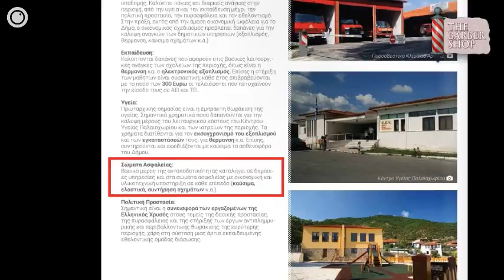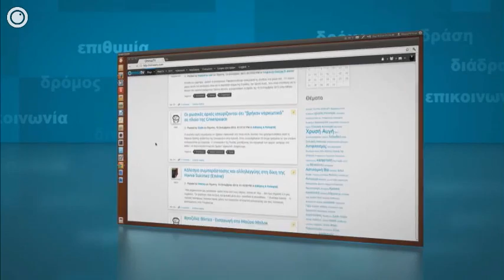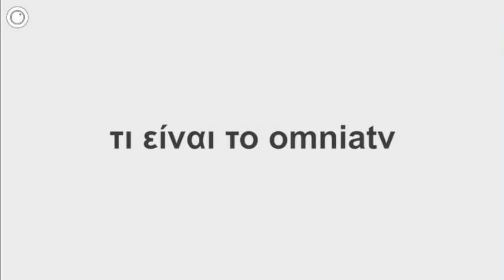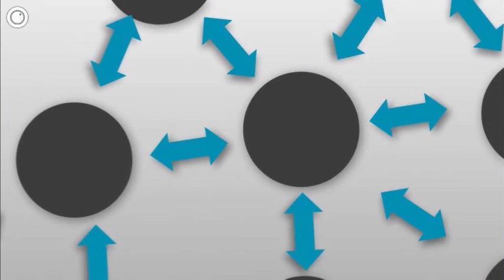The Barber Shop | Skouries: Η καταστροφή συνεχίζεται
Η εκπομπή της Δευτέρας, 11 Νοεμβρίου 2013.

Μετά απο την παγκόσμια ημέρα δράσης για την καταστροφή του δάσους των Σκουριών, και εν μέσω αυξανόμενων αντιδράσεων για την αμφιλεγόμενη "επένδυση" εξόρυξης χρυσού στην περιοχή αυτή της Χαλκιδικής επιχειρούμε ένα update στις εξελίξεις.

Μαζί μας είναι ο Τόλης Παπαγεωργίου απο το Παρατηρητήριο Μεταλλευτικών Δραστηριοτήτων και η Μαρία Καδόγλου διαχειρίστρια του για να μας ενημερώσουν για τις πρόσφατες εξελίξεις στην υπόθεση, τις διώξεις που υφίστανται οι διαφωνούντες και τον ρόλο αρωγού που παίζει η πολιτεία στα επιχειρηματικά συμφέροντα που καταστρέφουν την περιοχή τους.